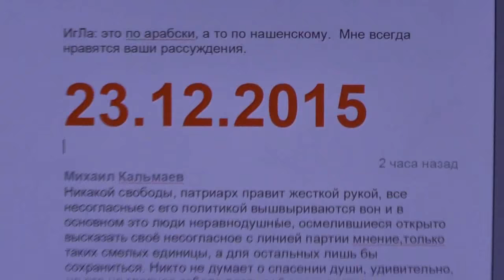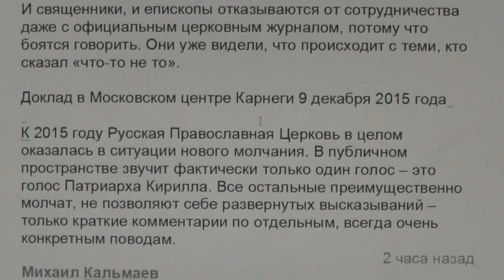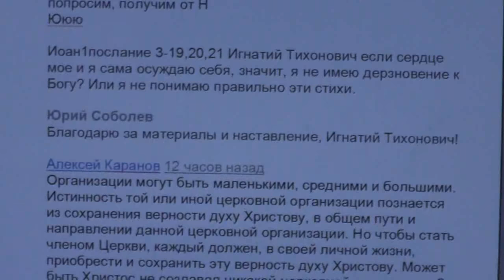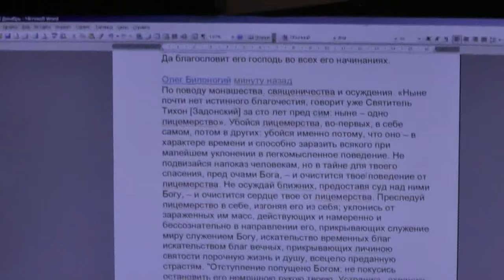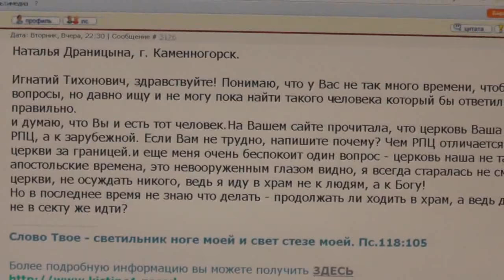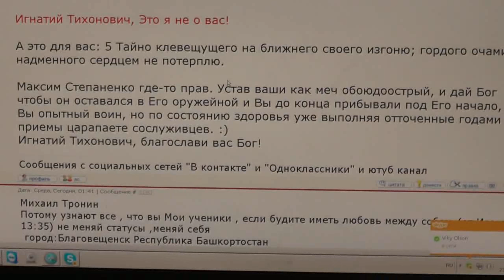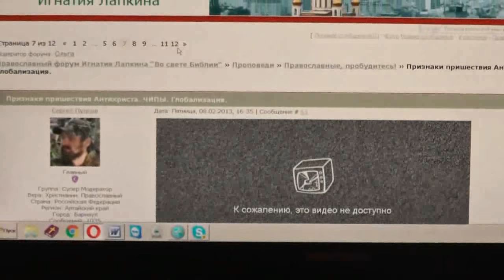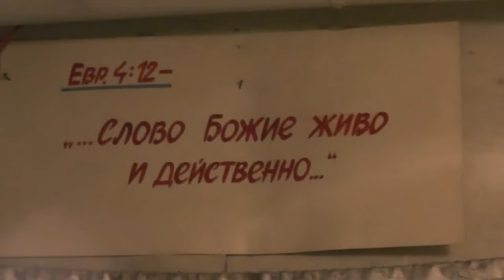№11. Вопросы, пожелания и события дня. Задавайте вопросы. 23.12. 2015